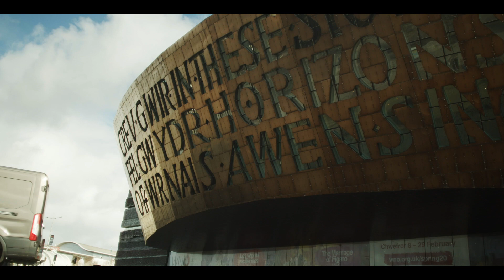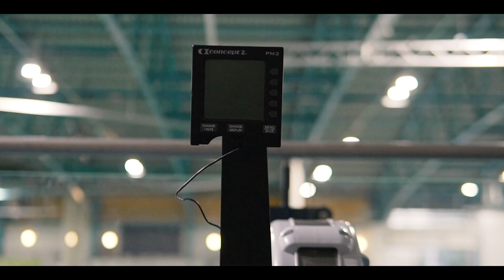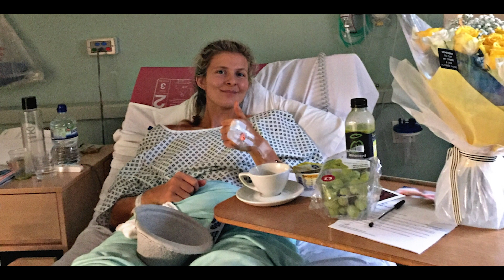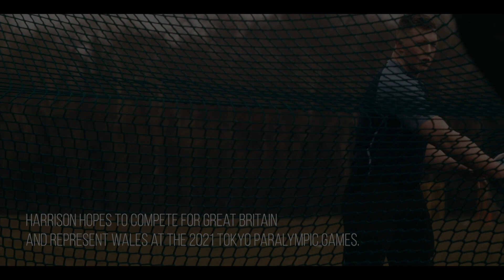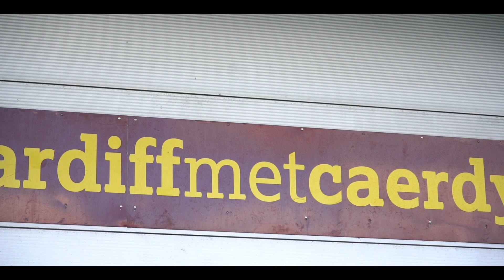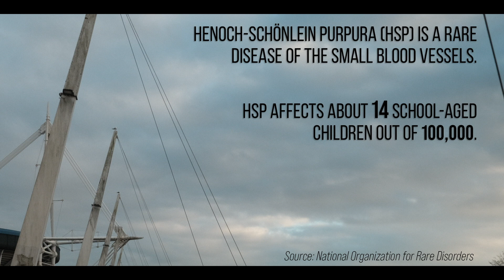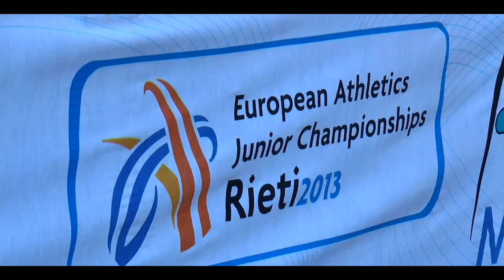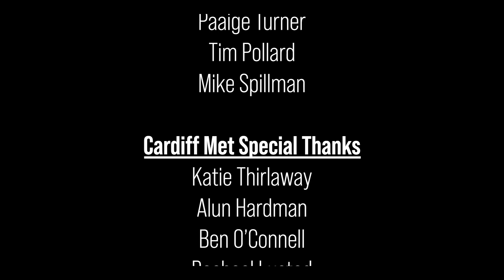Transatlantic Storytelling 2020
The groundbreaking documentary features seven exclusive stories, with 22 different interviews, and stunning visuals from throughout Cardiff and Wales.

Transatlantic Storytelling is an immersive learning, global storytelling project between students at Ball State University in Muncie, Indiana and Cardiff Metropolitan University in Cardiff, Wales.

📲 @bsusportslink & @MetBroadcast on Twitter, Facebook & Instagram